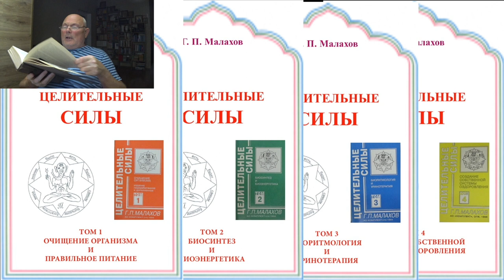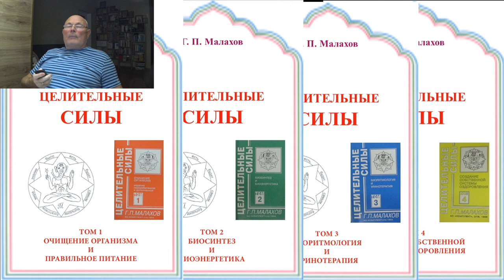ОТВЕТЫ НА ВОПРОСЫ. 9 ноября. Малахов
GEOSTRIM143

ВОКРУГ УРИНОТЕРАПИИ. Малахов
В этом стриме я рассказываю об особенностях уринотерапии.  В целом получилось весьма интересно и полезно.